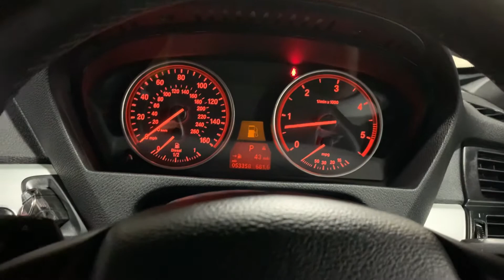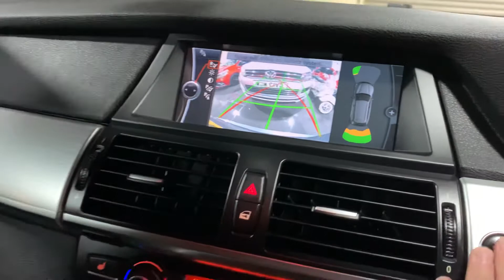2010 BMW X5 M Sport For Sale at Ron Hodgson Specialist Cars